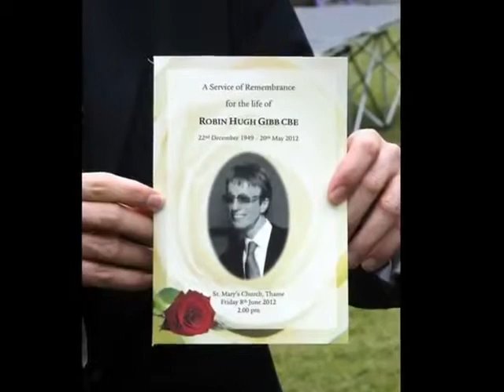ROBIN GIBB - TRIBUTO A UM GRANDE HOMEM E CANTOR !!